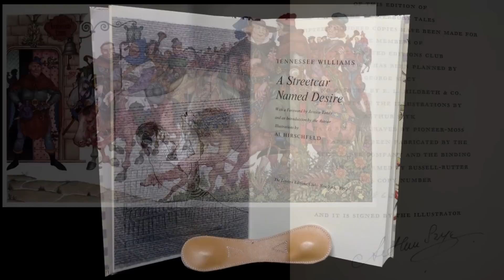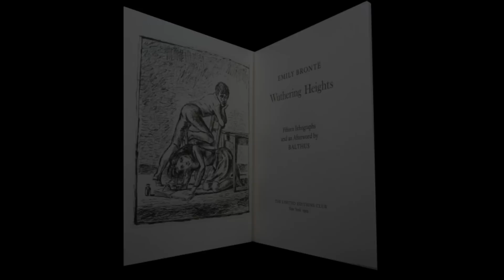Beautiful Books: The Art of the Limited Editions Club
The Limited Editions Club of New York, was founded in 1929 by George Macy.

It was a book club that allowed members to pay a subscription fee to receive publications on a regular basis.  What set the Limited Editions club apart from typical book clubs was the type of book they published.

Each publication was limited to a short print run and combined classic texts with beautiful illustrations from artists such as Arthur Szyk, Pablo Picasso, Al Hirschfeld, Rockwell Kent, Edmund Dulac, and Arthur Rackham. These wonderful pairings of art and literature made books from the Limited Editions Club highly sought after.

One of the most famous Limited Edition Club books is James Joyce's Ulysses which was illustrated by Henri Matisse.  It was published in 1935; and of the 1500 copies that were printed, only 250 also contained a Joyce's signature.  AbeBooks once sold one of these signed copies for $6,500.

One of my favourites is Ray Bradbury's Fahrenheit 451 illustrated by Joseph Mugnaini.  The artist perfectly captures the feel of Bradbury's book and the supposedly un-burnable aluminium binding completes the package.

From 1929 to 1985, the Limited Editions Club published 548 titles, with each title being limited to around 1500 copies.  Then from the mid-1980s into the new millennium, the club slowed production only printing a handful of titles each year. You can find hundreds of examples of books published by the Limited Editions Club on AbeBooks.